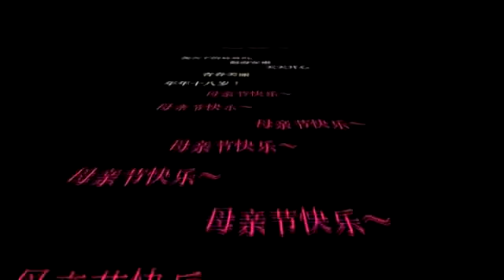妈妈 我爱您 ～Lina Mei YouTube頻道 祝母亲们节日快乐！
感谢 DJ king 的制作 ：如果你喜欢我们的频道！